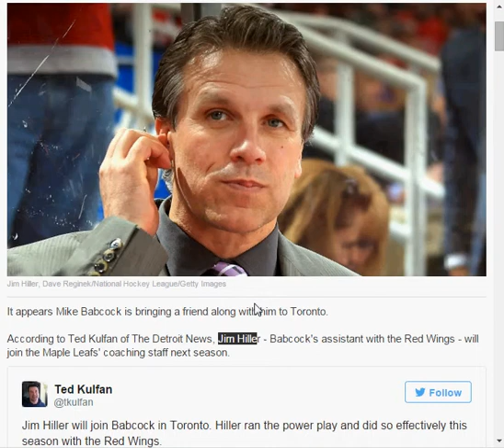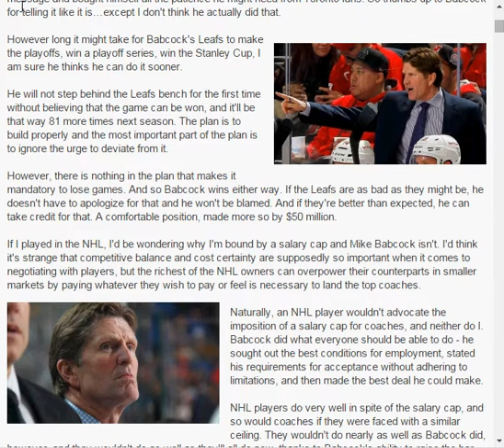Mike Babcock a Toronto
Mike Babcock, un coach qui a eu du succes a Detroit, s'amene a Toronto. Aura-t-il le meme effet que Bergevin et Therrien a Montreal? Ou meme le meme effet que Pat Burns avec Toronto en 1992-93?